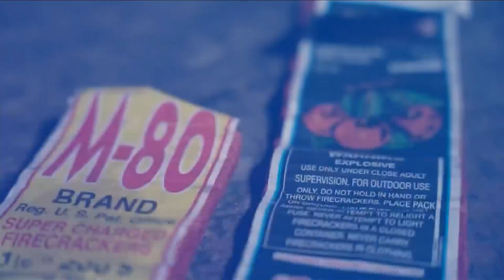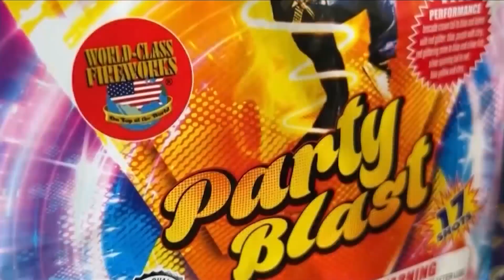Fresno and Clovis crackdown on illegal fireworks